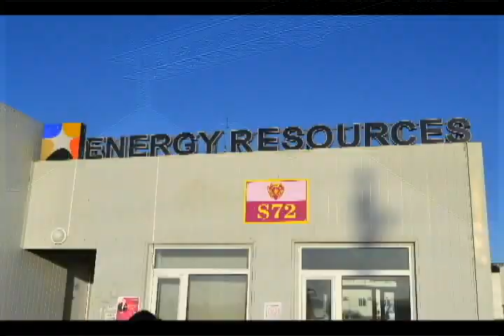ENKHBAYAR & RAGII - UMNIIN TSENKHER GOVIIN NAR